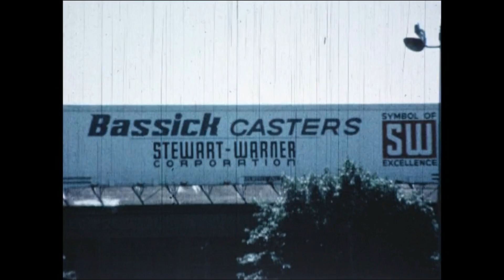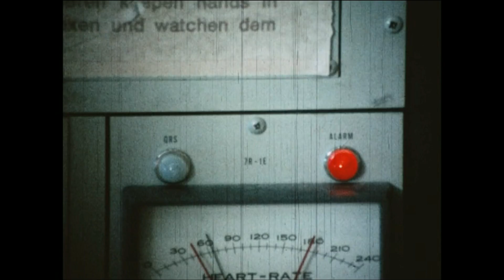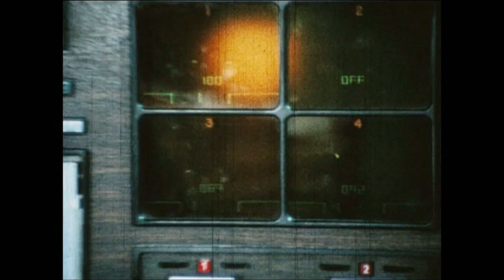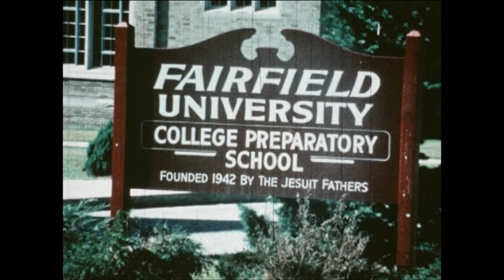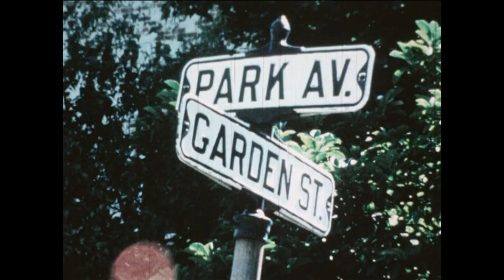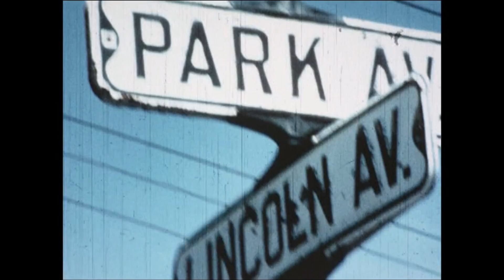Bridgeport Toward the Good Life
A promotional film on Bridgeport produced by People's Bank in the early 1970's. The film covers the City's location within Fairfield County, infrastructure, industry, arts and culture, schools, social service organizations and other features as a publicity and marketing tool to attract business and residents to the City.